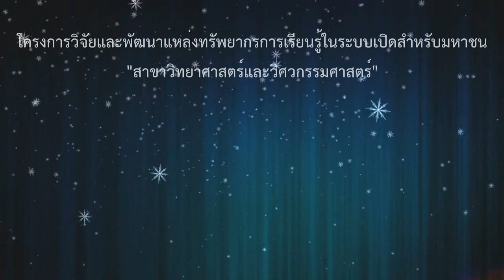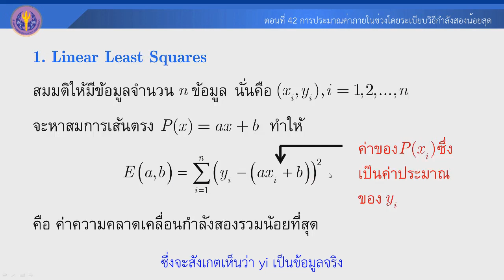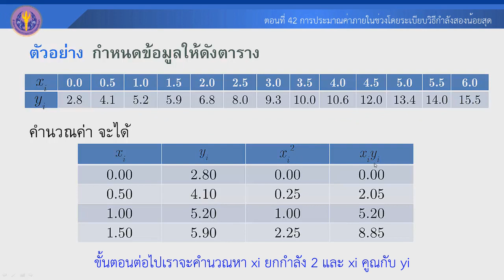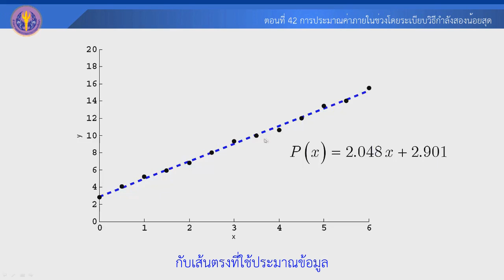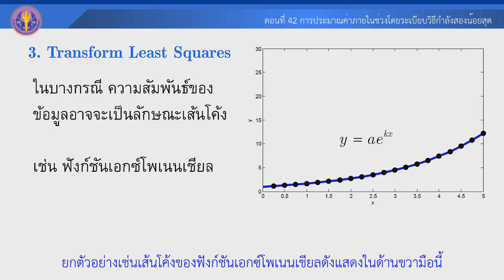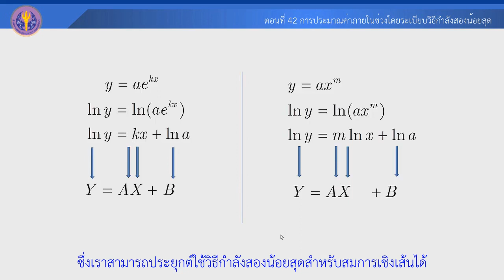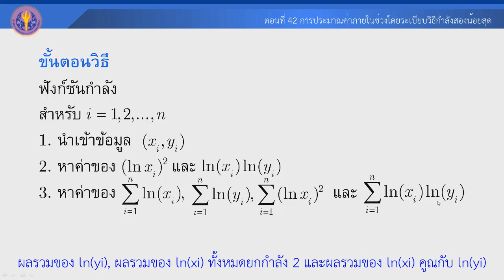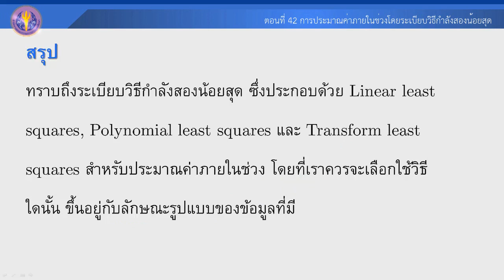ตอนที่ 42 การประมาณค่าภายในช่วงโดยระเบียบวิธีกำลังสองน้อยสุด